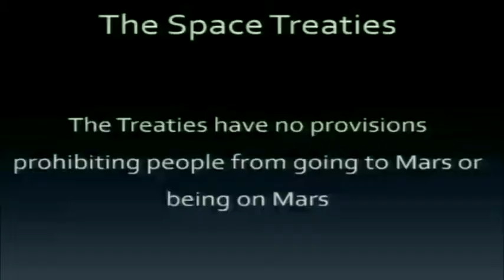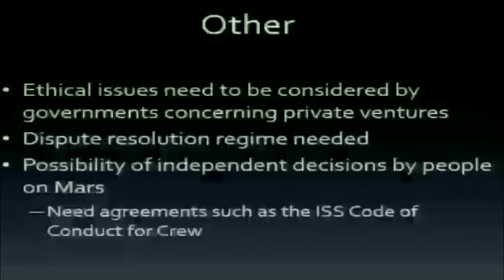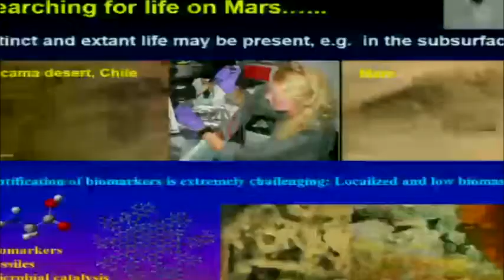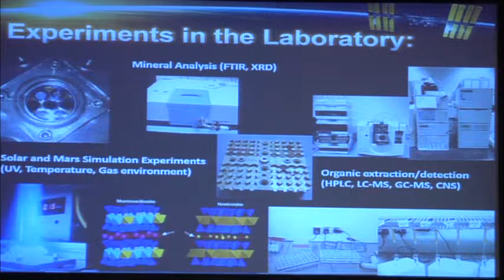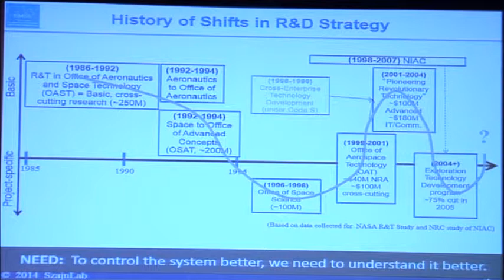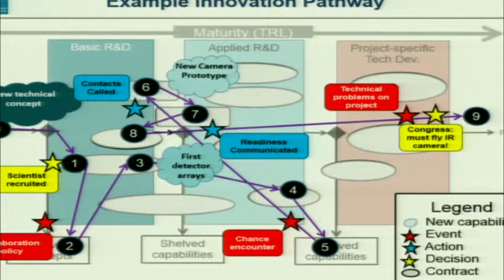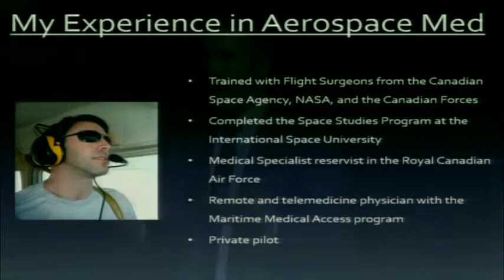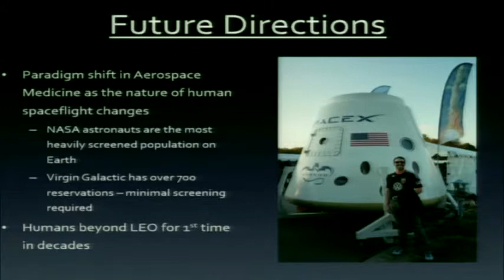Space Exploration at the Space Policy Institute GWU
H2M 2014 panel Space Exploration at George Washington University:
Moderator: Scott Pace (Director, Space Policy Institute)
Henry Hertzfeld (Space Policy Institute, The George Washington University)
Pascale Ehrenfreund (Space Policy Institute, The George Washington University)
Zoe Szajnfarber (Department of Engineering Management and Systems Engineering, The George Washington University)
Kris Lehnhardt (Assistant Professor, School of Medicine and Health Sciences, The George Washington University)